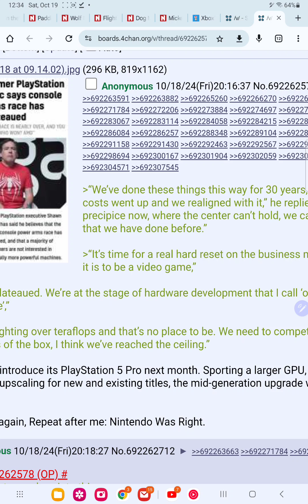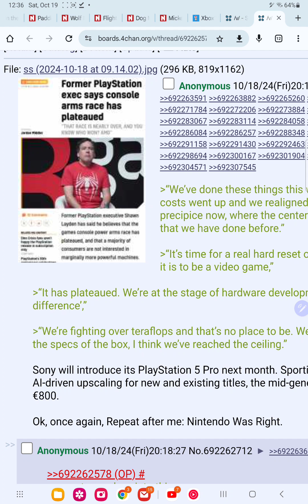graphics have plateaued